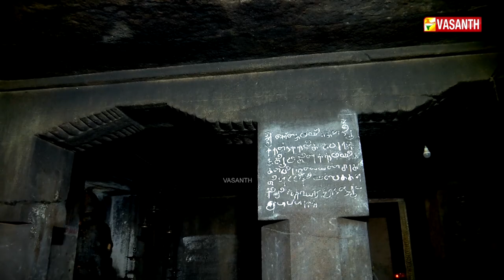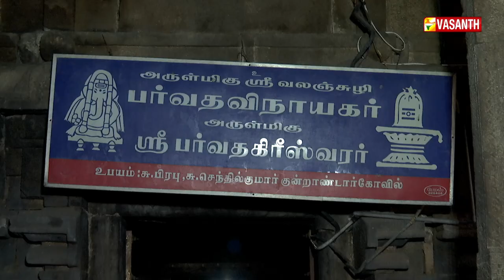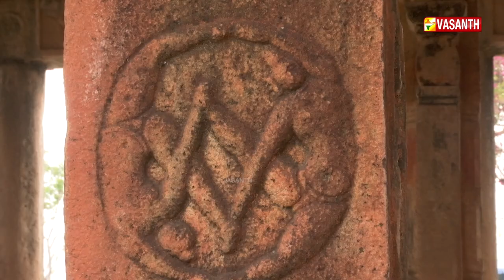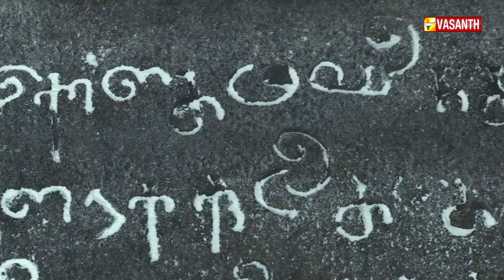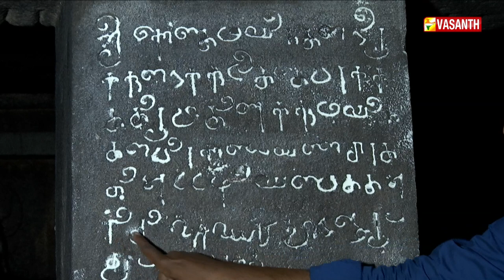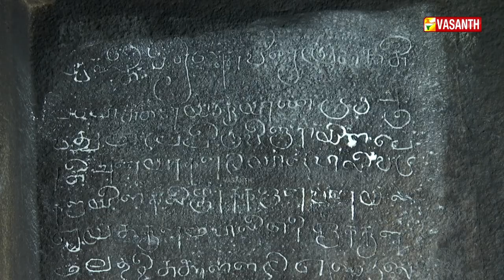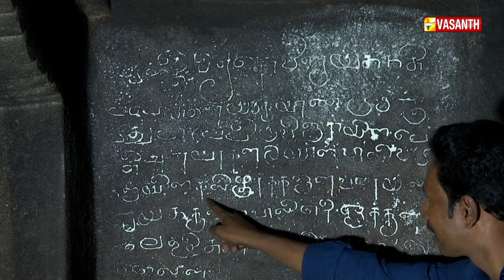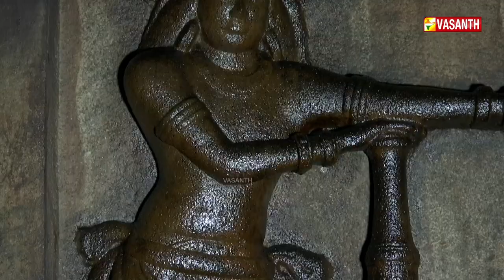மண்டபத்துக்காக தன் தலையை தானே வெட்டிக் கொண்ட வீரன் | Mann Pesum Sarithiram | Vasanth TV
மண்டபத்துக்காக தன் தலையை தானே வெட்டிக் கொண்ட வீரன் - குடைவரைக்குள் வெட்டப்பட்ட பல்லவர் காலத்து கல்வெட்டுகள் | தேர் சக்கரங்களோடு வடிக்கப்பட்டிருக்கும் அழகிய ஆடல் மண்டபம் | The Amzing Story Of Kunnandarkovil Cave Temple In Tamil | Mann Pesum Sarithiram | Vasanth TV

The rock cut cave temple was excavated during 8th century by Nandhivarman. The front mandapa was extended by Pandyas. The 100 Pillar mandapas  and some of the structures are built during Vijayanagara period.

As per the inscriptions, Lord Shiva was called as Thirukunrakudi Mahadevar, Kundrakudi Nayanar and Kunraperumal . The original name of Kundrakudi was turned to the present name of Kunnandarkoil. The temple has more than 60 inscriptions, which speaks about the land measurement, sale, Taxes, donations and the punishment for the wrongdoers. One of the inscription speaks about donation of 220 nazhi rice to 110 andhanars, by Kothaimayinthan, in the name of his son Mayinthan Veerakadayan on Thiruvathira day.  The temple is under the control of Archaeological Survey Of India